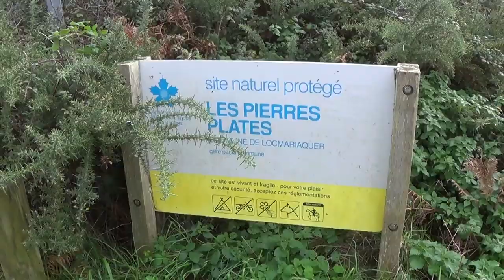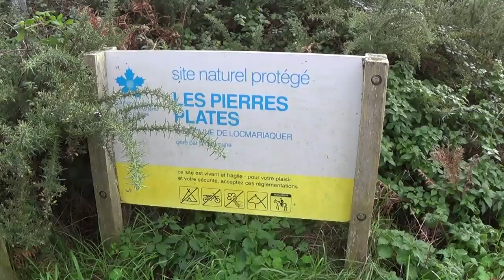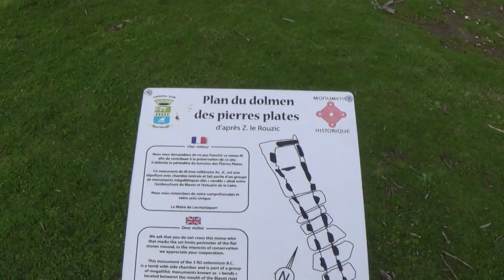PECHE A QUIBERON ET LOCQMARIAQUER / POTES EN CAMPINGCAR 🎣🐟🐠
Dans cet épisode (suite de #95), nous allons, avec Alain,  pêcher à Quiberon et Locmariaquer.
Bonne vidéo !

Mini Drone Parrot Mambo FPV :